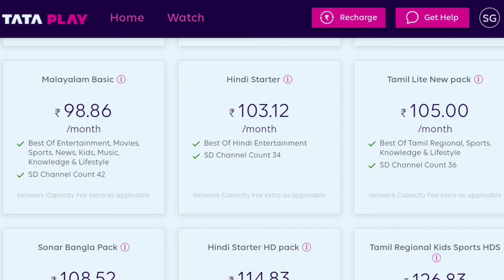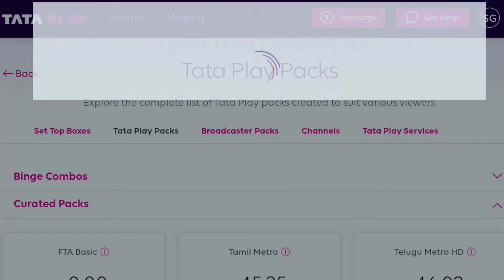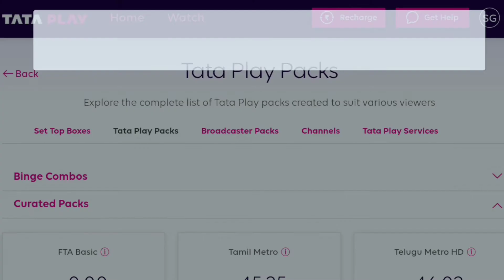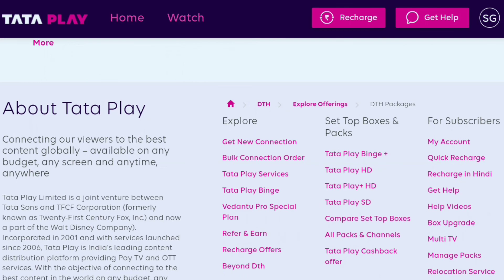Tata Play Recharge Plan | Tata Play Package & Channel Selection | Tata Sky Recharge Plans Plan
Tata Play Recharge Plan | Tata Play Package & Channel Selection | Tata Sky Recharge Plans Plan | Tata Play Plans.